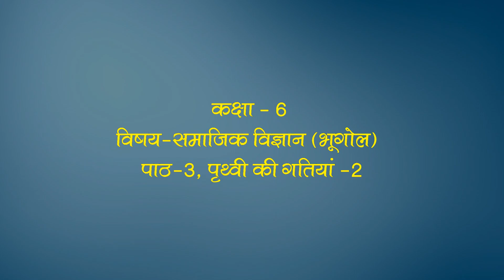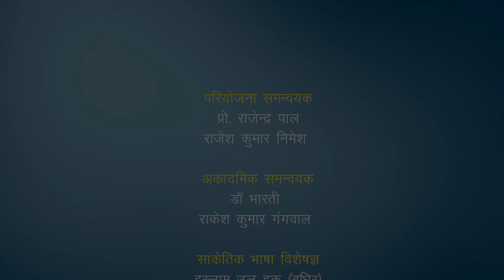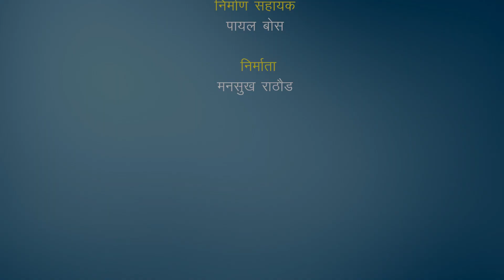Ch-3 पृथ्वी की गतियां-II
Subject: Geography
Class: Class VI
Book name: पृथ्वी - हमारा आवास